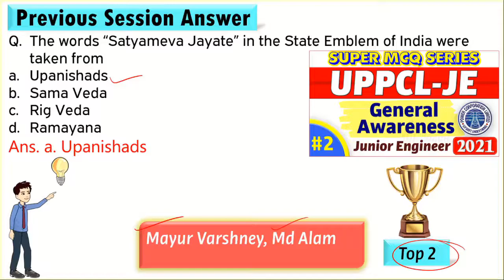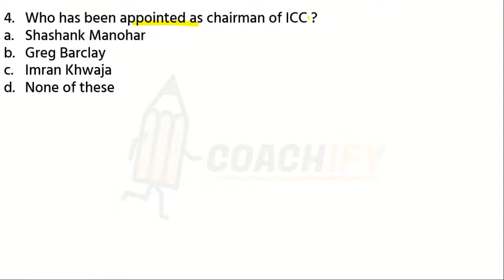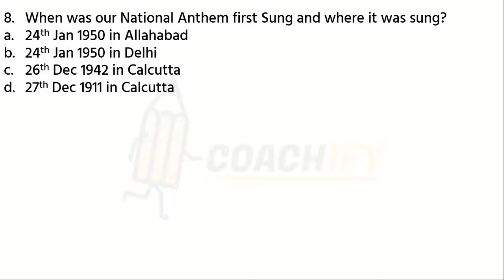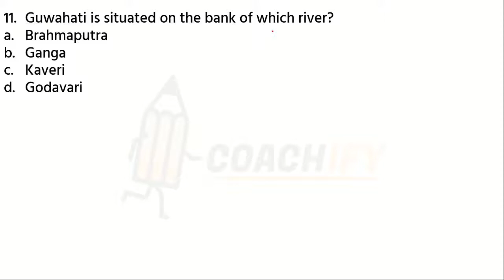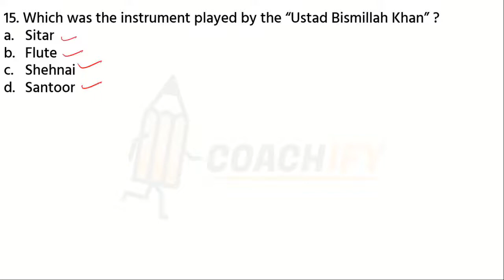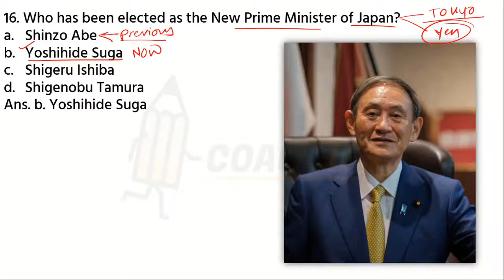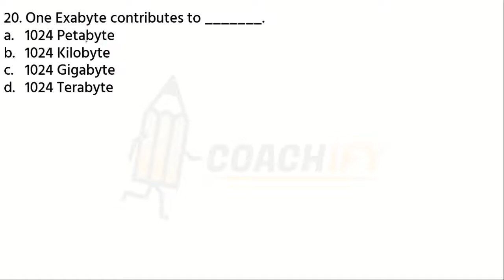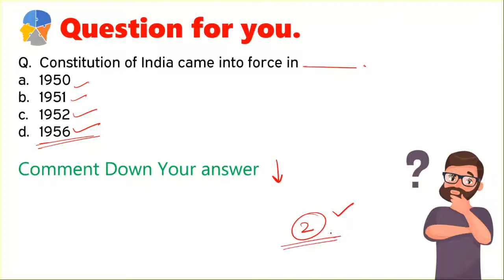UPPCL-JE General Awareness MCQs | SUPER MCQ Series for UPPCL JE | #3 UPPCL JE Non Technical Question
Hello Everyone,
This is our Latest SUPER MCQ Series of General Awareness for the upcoming exam of UPPCL Junior Engineer 2021.

🔴MD and CEO All Banks 2020 | Banking Awareness 2020 | Indian Bank | SBI RRB, IBPS PO/Clerk | Banking

🔴Important India's Ranking in Various Indexes 2020 (Updated)  | 2020 के सभी सूचकांक | Jan to Oct 2020